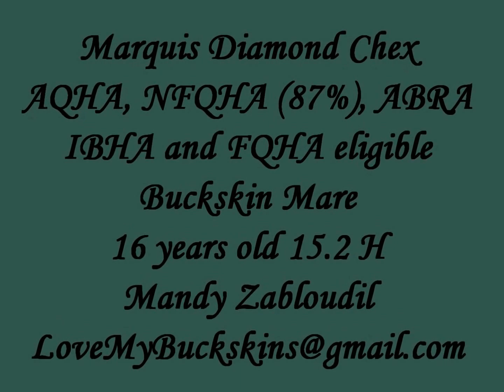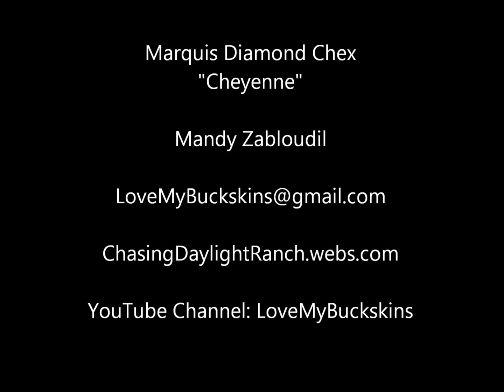Hunter Under Saddle. Marquis Diamond Chex “Cheyenne” AQHA ABRA NFQHA Buckskin Quarter Horse For Sale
*SOLD* Marquis Diamond Chex "Cheyenne" is a 16 year old 15.2 hand AQHA, ABRA, NFQHA (87%) Buckskin mare by Buckaroo Bueno Chex. Great reining, roping, working cow horse breeding. She is a point earning mare who has literally shined at everything including Western, Reining, Hunter Under Saddle, Showmanship, Trail, Rodeo Drill Team, Competition Drill Team, Working Cow Horse, Team Penning, Team Sorting, Steer Daubing, Breakaway Roping, Camping, Trails, Mounted Shooting, Barrels, Pole Bending, Key Race, all gaming events, 4h, high school equestrian team, lesson horse and is totally kid safe. She is incredibly trained to the point of bridleless trail riding and bridleless flying lead changes yet is completely tolerant, understanding and good-natured for beginners and kids to even lead on the trail. She can sit for months and be shown that week with no problem. She has always been well cared for, super healthy and is up to date on everything. She has never been injected, including her tail. She's nonmare-ish, rarely shows heat and even when she does, her performance is unaffected. She had one filly, took on the first breeding, had no problems and was a very easy to deal with, trusting mother. She really is that perfect easy to be around, beautifully tempered and cute personalitied horse. No buck, rear, bolt, nip, bite, kick, strike, vices or bad habits. Ties, shoes, loads, hauls, bathes, clips, etc. She is low maintenance, never creates drama and can handle a variety of living arrangements. She's ready to be somebody's steady partner or teach another couple kids how to go from passengers to riders. She is a great confidence builder. She would be perfect for someone who wants a horse that can be competitive showing, sane at the occasional play day or horsey hooligans that kids do and willing to lead, follow or go out completely alone on the trail. She really is that one in a million horse that everybody dreams of! My kids have moved on to other horses and other interests and she is too nice of a horse to be wasted sitting out in pasture. I invite lots of questions as I am as particular about her home as a buyer is about their next partner. And of course I won't sell her unless I'm doing right by her! Please visit our website to view dozens of pictures and videos and much more information about her at ChasingDaylightRanch.webs.com, YouTube Channel LoveMyBuckskins, Email and on Facebook as Cheyenne Marquis Diamond Chex where you can view hundreds of pictures.